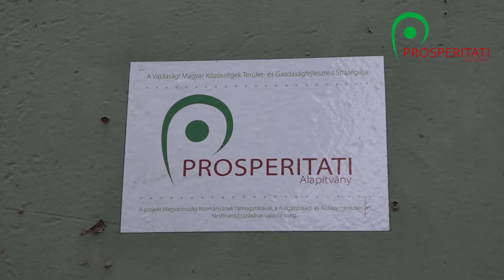Eszközbeszerzés – Bell Impex Kft., Kishegyes (videó)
Maronka Attila
2017. november
Dinovizija